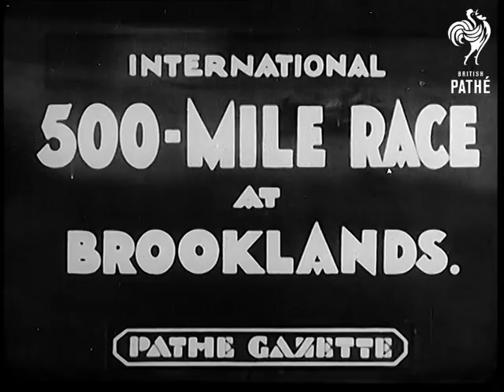International 500-Mile Race At Brooklands (1935)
Full title reads: "INTERNATIONAL 500-MILE RACE AT BROOKLANDS."

Brooklands, Surrey.

A woman pushing her hair under the helmet, getting ready for the International 500 mile race at Brooklands. This is the first time that women are allowed to compete. Start of the race, cars starting. People watching. Close up shot of Mrs Peter (Petre) sitting in her Alpha Romeo at the start of race. More cars starting. Last year's winner Freddie Dixon in Riley, Earl Howe in Bugatti and John Cobb in Napier-Railton are among them. Various shots of the cars racing in circles along the racecourse. Man cleaning a cut on Cobb's face after the race - Cob is the winner. People watching behind fence. Cob with a big plaster on his cheek talking into camera.
 FILM ID:837.34